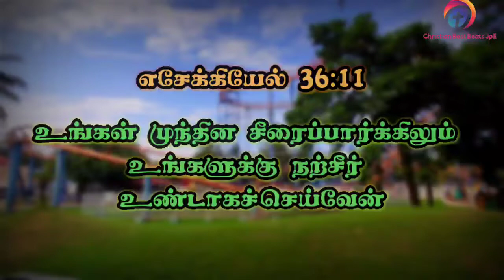Tamil Bible Word|இன்றைய வசனம்|Mohan C Lazarus|08/06/2020|CBBJpE